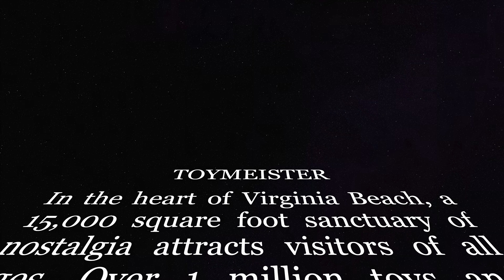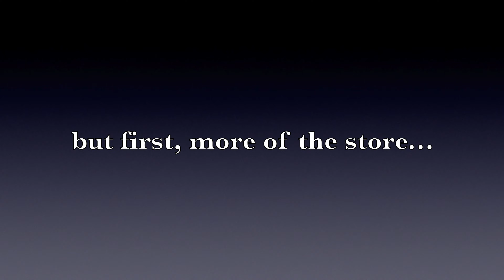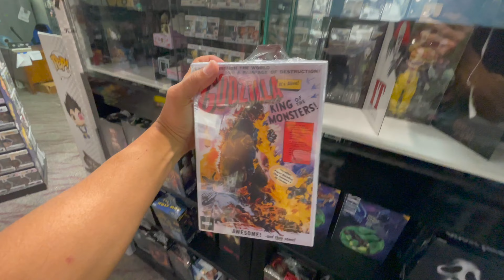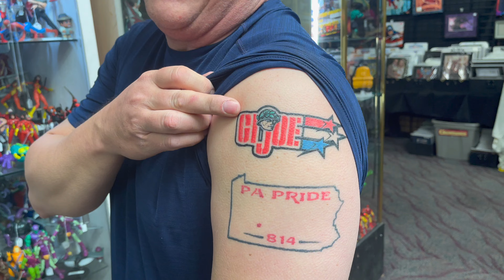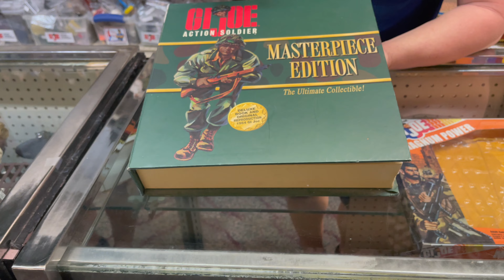15,000 square feet, over 1 MILLION TOYS! @jbstoytrunk TOY HUNT & VLOG TOYMEISTER in Virginia Beach!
In the heart of Virginia Beach, a 15,000 square foot sanctuary of nostalgia attracts visitors of all ages. Over 1 million toys and collectibles fill the store in it's entirety.

In this revisit, Bono, Dave, Paul, and even the Toymeister himself talk in finer detail about the massive store. They explain how it has become a place of amazement and “JOY” for everyone that walks in.

* This HUNT & VLOG is comprised of my hunt video and clips from Bono's video he is working on for Toymeister. Thanks to Bono, he coordinated a collaboration of my hunt and their future projects. The team at Toymeister are truly amazing and are the friendliest people I've met in a long time. Special thanks to Dave, Paul, and the Toymeister himself for being so gracious with their time to help us understand more of Toymeister and the "Joy" it brings to everyone who visits.

If you are a toy collector and are planning to visit the Virginia Beach area, make it a point to stop by and spend some quality time in the store. Remember, there's a lot more areas not even showcased in this video. It has sections of toys for all ages! Disney to DC, Marvel to MOTU, Funko to Power Rangers and Voltron...this store has it all!

Don't forget to check out Paul's YouTube channel if you want to learn more about dioramas and his GI Joe collection